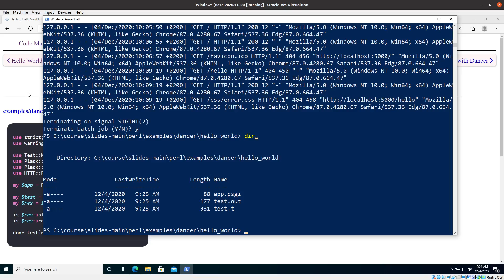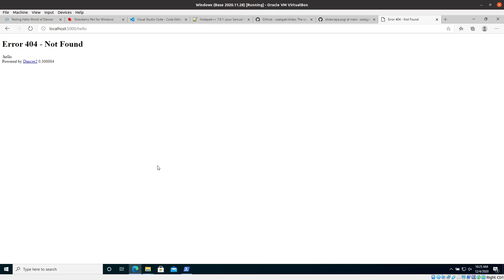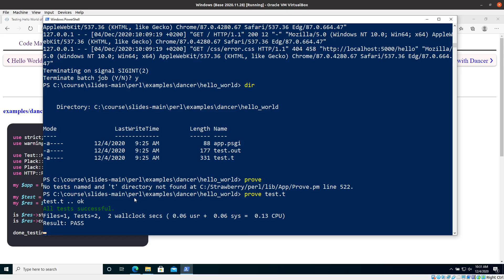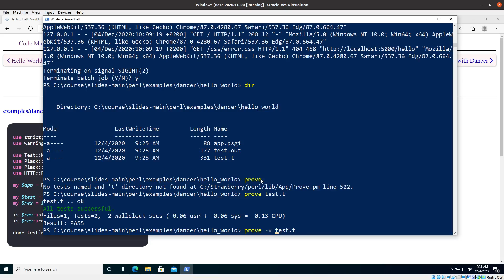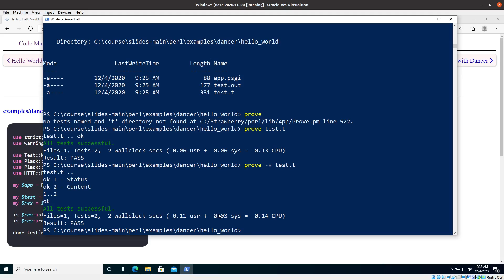Perl Dancer Part 4: Testing the Hello World application